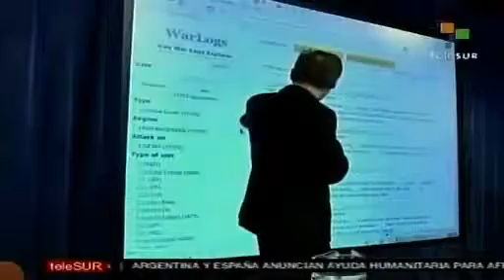Tribunal de Londres rechaza libertad bajo fianza a Julian As